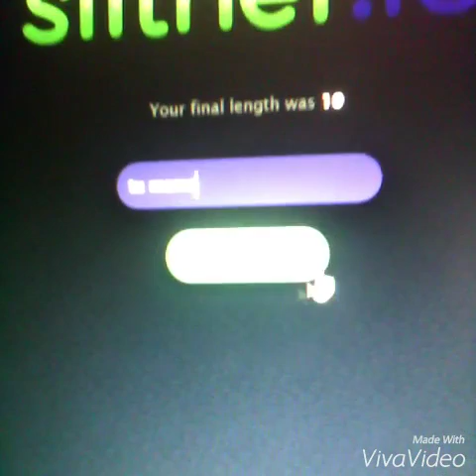Nunca llegaré al top :v /slither.io